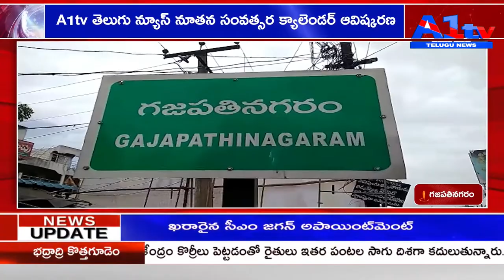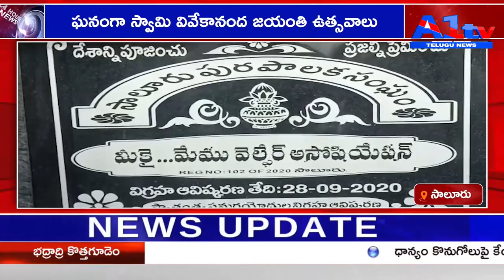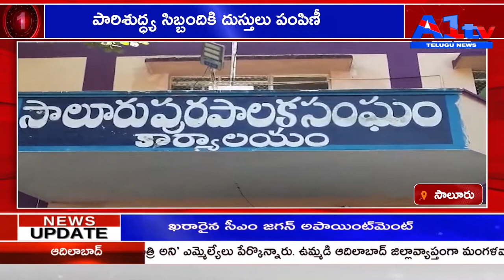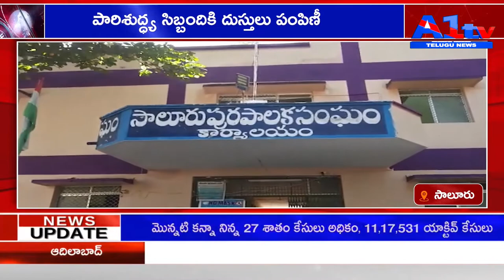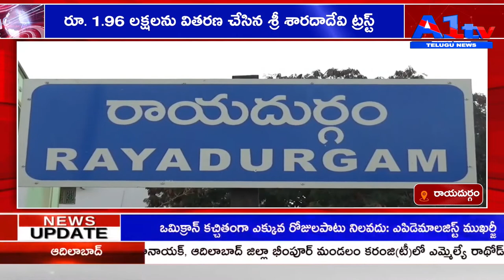A1TV FIRST BULLETIN || 13-01-2022 || A1TV TELUGU